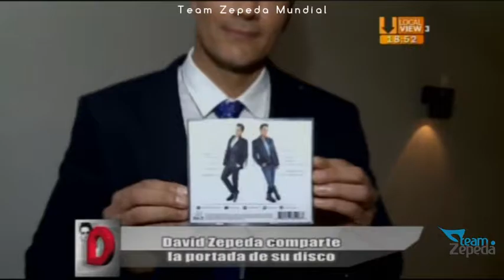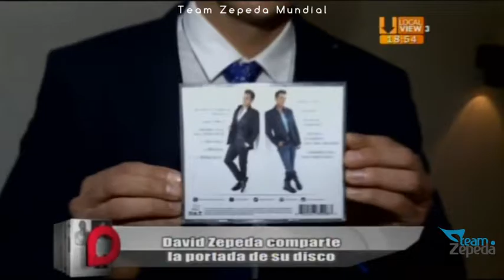David Zepeda @davidzepeda1 comparte la portada de su nuevo disco 1+1=1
David Zepeda